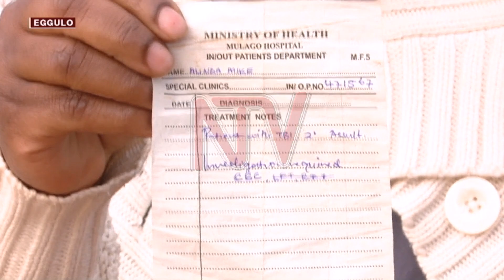Abantu bakyalina obwesige mu poliisi?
Poliiisi etegeezezza ng'abantu babulijjo bwe bakyagirinamu obwesige yadde nga wazze wawulikika amaloboozi agalaga ng'ekifaananyi ky'ekitongole kino bwekyongedde okwonooneka eri bannayuganda. Obutali bumativu ku nkola ya poliisi okusinga buli ku ngeri gy'enoonyereza emisango kwosa nokuddukirira abantu abalina obuzibu mu mbeera ezabulijjo.